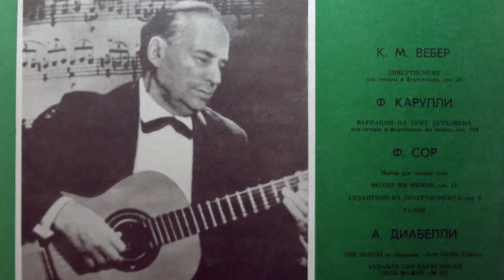ПЕНЗАКОНЦЕРТ - Людмила Лузгина - об Александре Иванове-Крамском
🎼МУЗЫКАЛЬНЫЙ КАЛЕНДАРЬ🎼

❗О знаковых событиях и датах из истории музыки рассказывают артисты «Пензаконцерта»!

🎶 11 апреля - день памяти Александра Иванова-Крамского…

Гитарист, дирижёр, педагог, композитор…
Это имя в Советском Союзе и за его пределами являло собой эталон гитарного мастерства и музыкального вкуса.

Искусство этого замечательного музыканта, блестящего виртуоза пользовалось огромным успехом у слушателей, любителей гитары.
«Шестиструнной гитаре посвящена вся моя жизнь», - говорил Александр Михайлович.

Именно Иванову-Крамскому принадлежит большая заслуга в создании концертного сольного репертуара для гитары. Его программы состояли из музыки всех эпох, от композиторов XVI века до современных. Иванов-Крамской познакомил слушателей со многими забытыми и малоизвестными произведениями для гитары, в частности с произведениями русских композиторов.

Как исполнителя его отличали виртуозная техника, эмоциональность. И не зря музыкальные рецензенты называли Иванова-Крамского «Чародеем гитары».